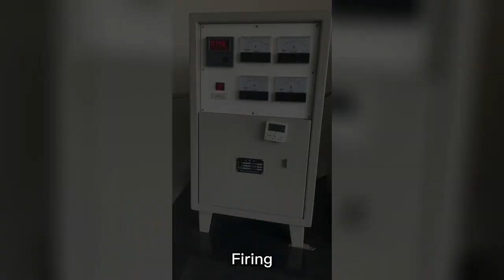Enamel Coating for Cast Iron Teapot Inner Wall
Enamel Coatingfor Cast Iron Teapot Inner Wall
We Are nolifrit, China Enamel Frits Suppliers
Vitreous Enamel Frit Manufacturer
Porcelain Enamel Frits Factory

Hunan Noli Enamel Co., Ltd focused on Porcelain Enamel Coating for over 30 years.
30,000 M/T  Porcelain enamel frit
2,000 M/T inorganic pigments Cadmium red/yellow/blue/green/black
10,000 M/T Ready To Use (RTU) Porcelain Enamel
Ready To Mill (RTM) Porcelain Enamel Material
Porcelain enamel Powder ( electro static powder)